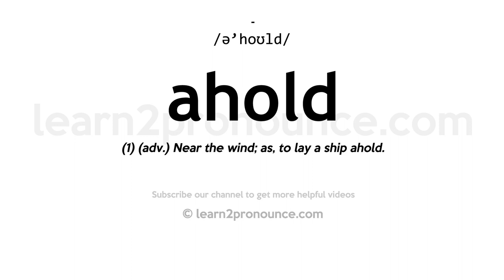How to pronounce Ahold | English pronunciation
Learn how to pronounce Ahold in English
AHOLD
Pronunciation of Ahold: /ə'hoʊld/
Definition of Ahold: (1) (adv.) Near the wind; as, to lay a ship ahold.